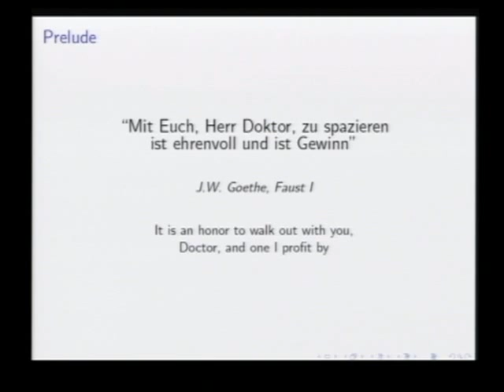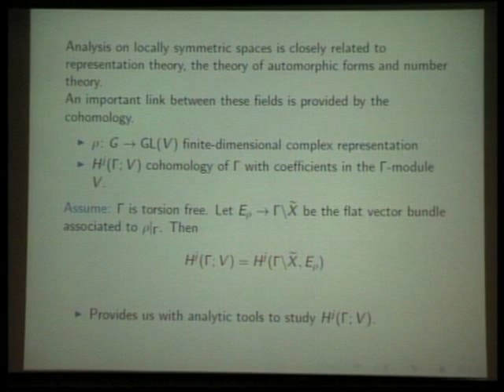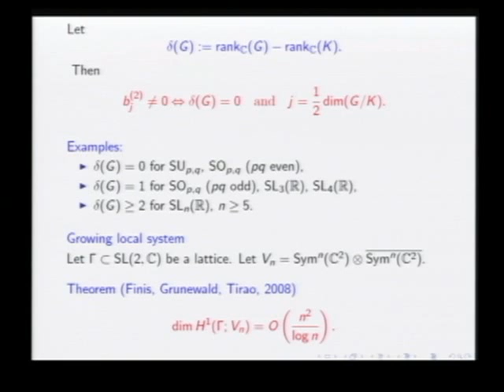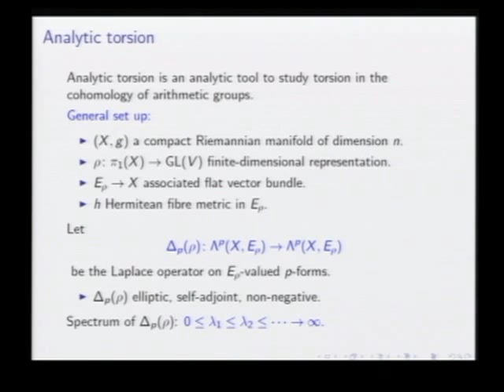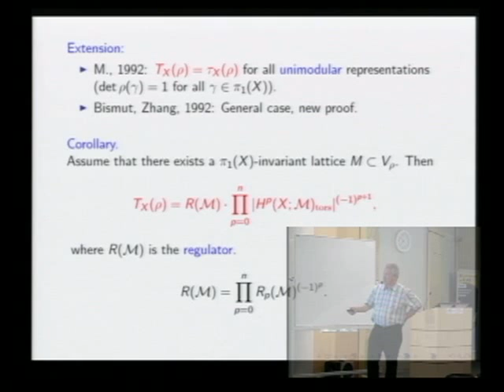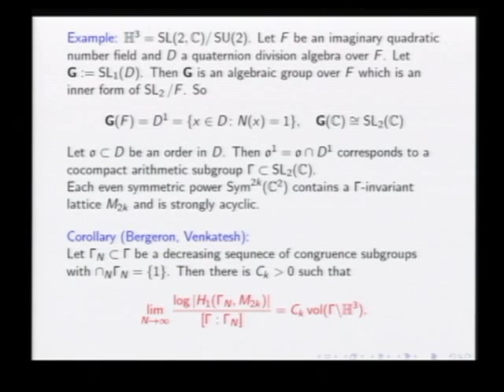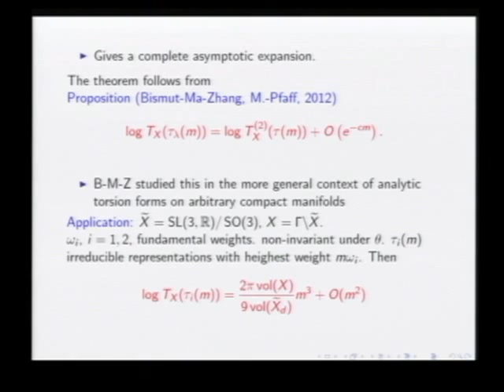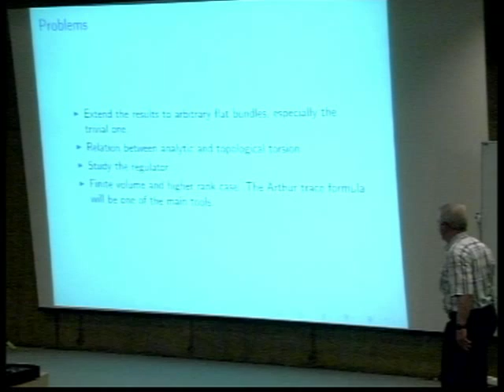W. Müller, Bonn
Analytic torsion of locally symmetric spaces and its application to arithmetic groups,
Lecture by Werner Müller, Conference in honor of J.-M. Bismut, May 27-May 31, 2013